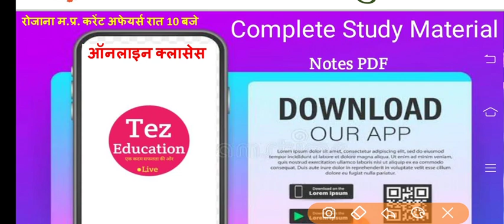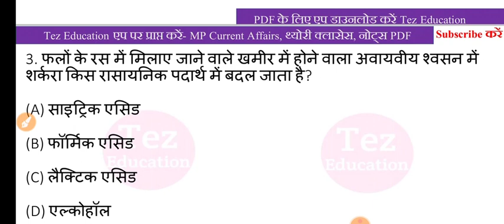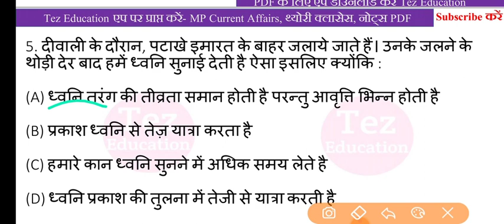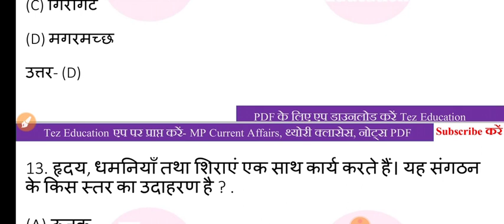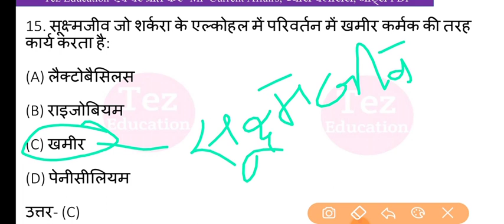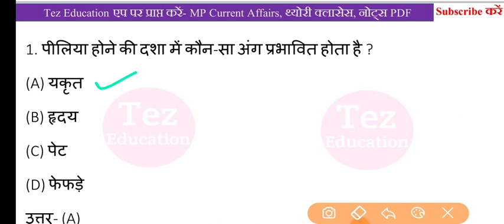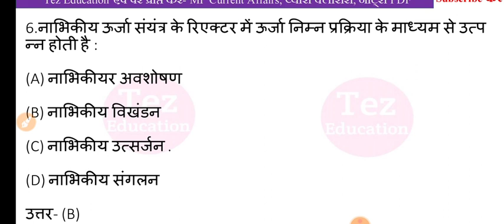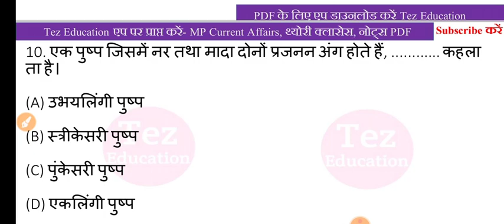MP Police Previous Year Science || MP Police Science Old Question Paper || MP Police Bharti 2020